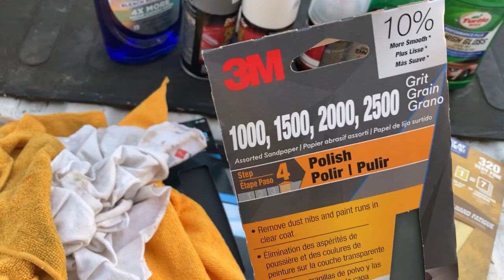Rattle Can Spray Painting - 2006 GMC Sierra (Long Version)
Painting a rust spot on the roof of a 2006 GMC Sierra using rattle can spray paint, primer and clear coat.